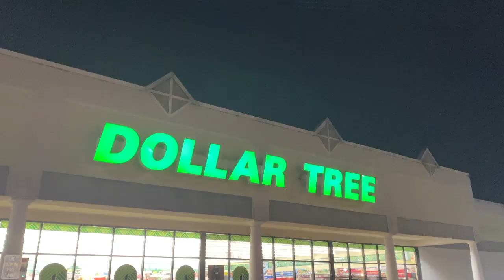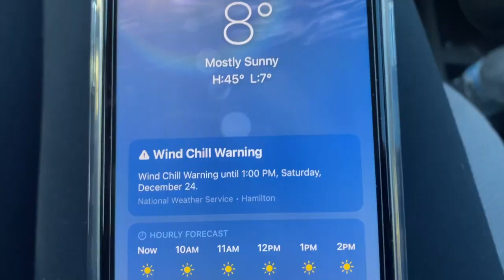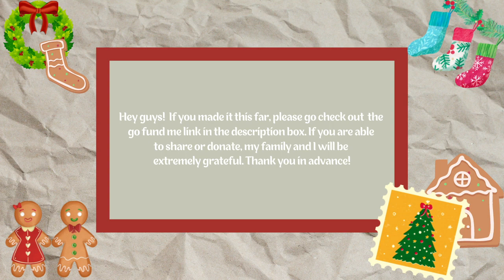Slice of Life: vlogmas, the real meaning of being strong, baking, friend date, & everyday life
Hey guys! I hope you all had a great Christmas. Also, Happy New Year! This is my first vlogmas ever. It took me a while to upload because my editing software was giving me a hard time. Anyways, in this episode of my life there will be baking, friend date, Christmas prep, etc. Hope you enjoy and stay safe!

with love,
lia♡

Please take a moment to look at this link. My family and I are having a hard time right now, and if you do as much as sharing this link or donating, we will be forever grateful. I want to thank the people who watch me and for your support. Love you all from the bottom of my heart!♡♡

💌Let's be penpals or send me something
Collegedale TN, 37315

Music by STUDIO BEYOND - Last Train To Seoul (with Calming Lines)
Music by Jonah Zed - low life in love (feat. Eric Reprid)